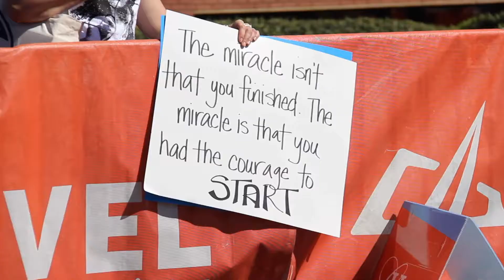2019 REVEL Big Cottonwood Half Marathon: Agusti Saguer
Agusti Saguer in the 2019 REVEL Big Cottonwood Half Marathon.